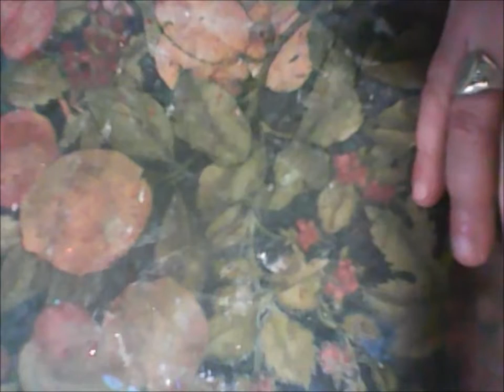Mixed media beads from fabric